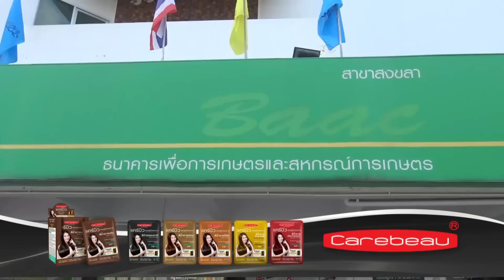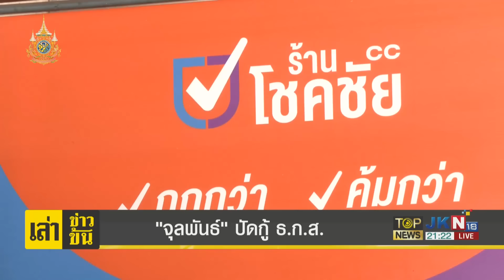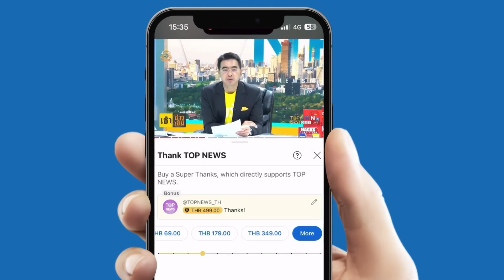"เลขากฤษฎีกา-จุลพันธ์" เสียงแข็ง ไม่เคยพูดว่าจะกู้เงิน ธ.ก.ส. แจก โวย "สื่อ" คิดเอง | TOPNEWSTV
"เลขากฤษฎีกา-จุลพันธ์" เสียงแข็ง ไม่เคยพูดว่าจะกู้เงิน ธ.ก.ส. มาแจก โวย "สื่อ" คิดเองเออเองแล้วเอาไปเขียนข่าว